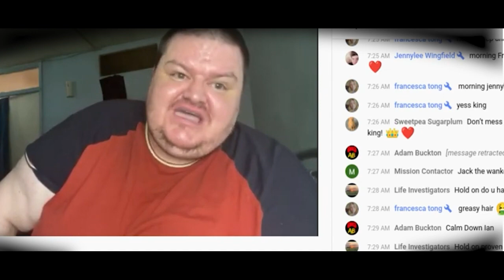[KINGSLAYER] Ian Moore Distrack Teaser